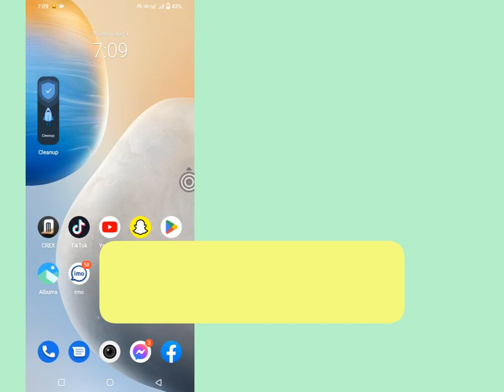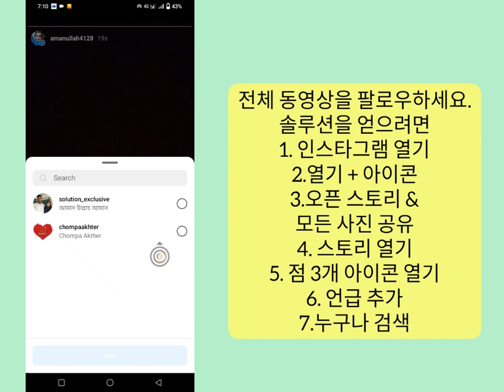Instagram Story에서 누군가를 언급하는 방법(2023). 인스타그램 스토리에서 누군가를 언급하세요 , Instagram 스토리에서 누군가를 언급하는 방법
Instagram Story에서 누군가를 언급하는 방법(2023). 인스타그램 스토리에서 누군가를 언급하세요

Instagram_story에서 누군가_언급